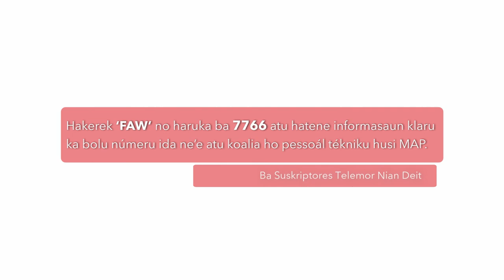2 I Identifying Fall Army Worm I Timor-Leste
FAW is a pest that causes major damage to crops, including maize, sugarcane, rice, and vegetables. This video is part 2 of the FAW video series which guides how to identify this pest in your crop fields.